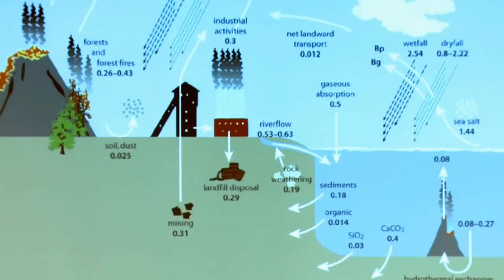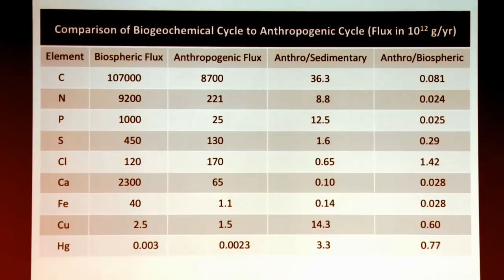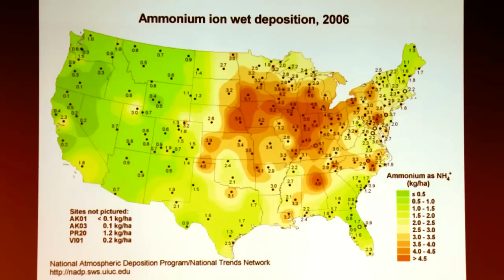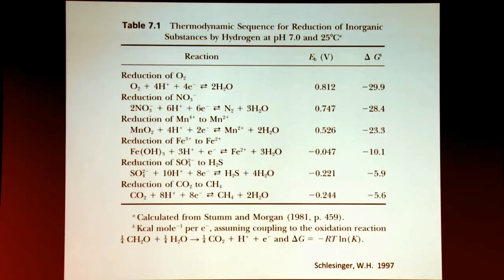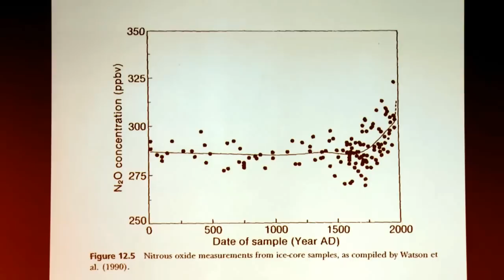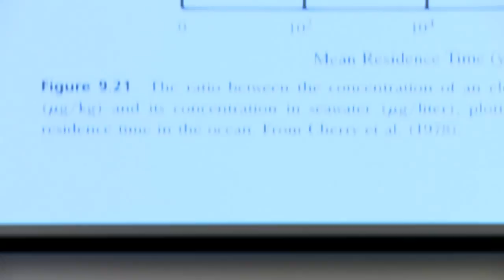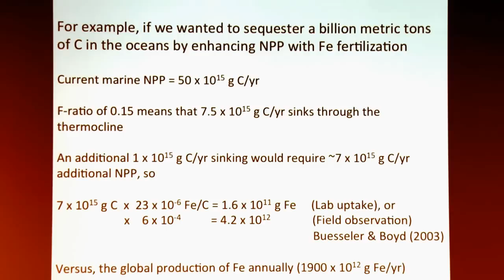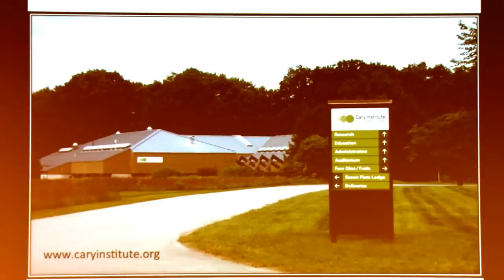William Schlesinger - "New Perspectives on Biogeochemical Cycles"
"New Perspectives on Biogeochemical Cycles and Human Impacts On Our Planet"
William H. Schlesinger, President of the Cary Institute of Ecosystem Studies.
introduced by Ross Virginia, Myers Family Professor of Environmental Science, Director of the Institute of Arctic Studies, and PI of the NSF IGERT Program in Polar Environmental Change.

Start: 4pm
End: 5:30pm
Location: Life Sciences Center, Room 100
Details: Dr. Schlesinger will provide some new ways of examining global biogeochemical cycles and assessing human impact on the cycles of important biogeochemical elements. He will focus on the ongoing, major impact to the cycles of carbon and nitrogen, and what we have learned by large-scale long-term field experiments.
Dr. Schlesinger was among the first to quantify the amount of carbon held in soil organic matter globally, providing subsequent estimates of the role of soils and human impacts on forest and soils in global climate change.